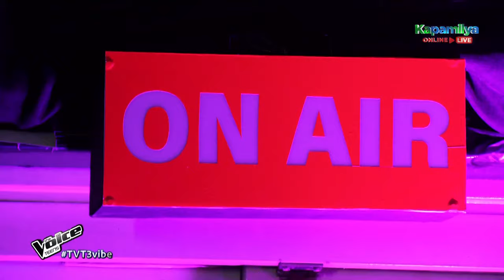Meet Don from Agusan Del Norte | The Voice Teens Philippines Season 3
Meet Don, teen artist from Agusan Del Norte.